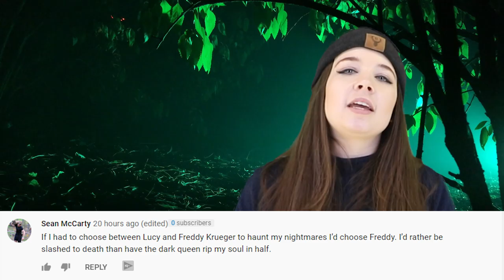Top 5 Scariest Forgotten Slasher Films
We've covered 11 parts of our Scariest Forgotten Horror Movies lists so we decided to switch things up a little, focusing more on the slasher genre. Slasher Films were all the rage in the 80's and 90's so there are lots of horror movies to choose from. Some of these slasher films are completely fictional while others are based on true horror stories. Today on Top 5 Scary Videos we bring you the Top 5 Scariest Forgotten Slasher Films.